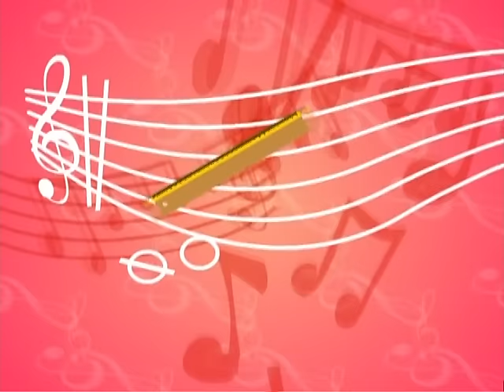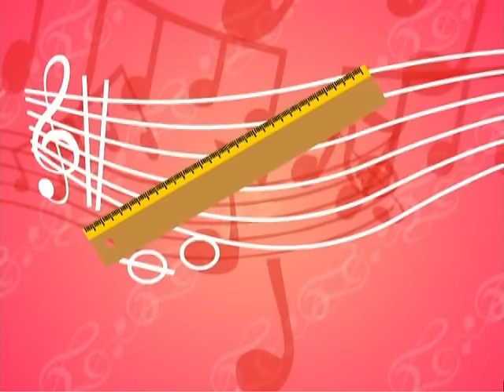Dó, Ré, Mi | Jardim de Infância Vol. 1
Tema incluído no DVD: "Jardim de Infância Vol. 1" (Faixa 6)